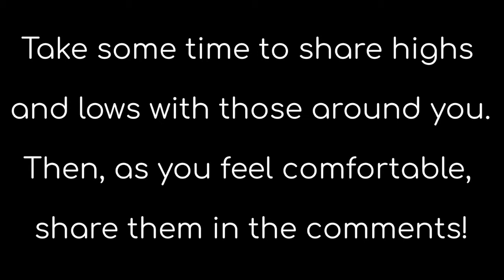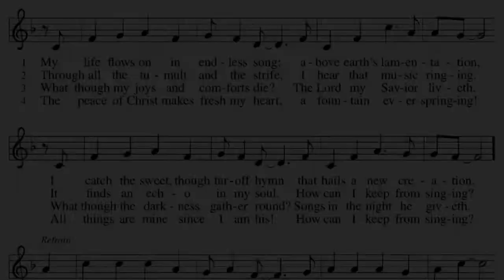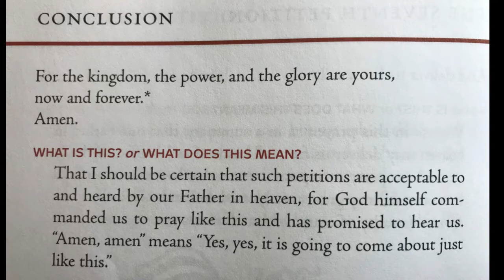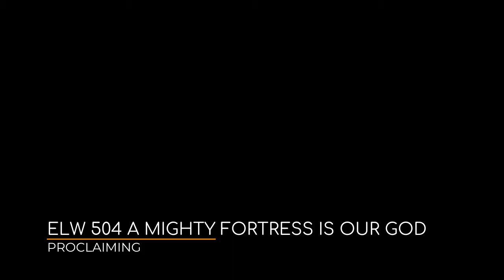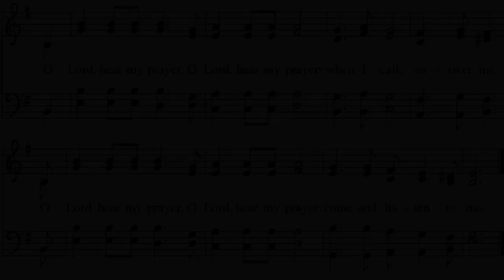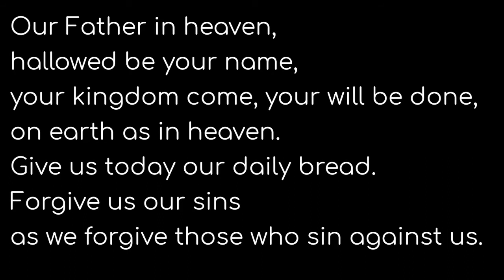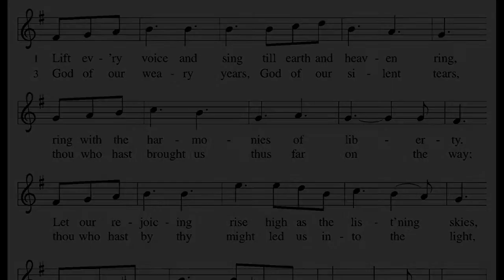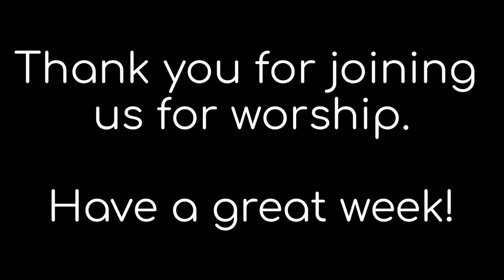Reformation Sunday 10-25-2020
The Lord’s Prayer: "For the kingdom, the power, and the glory are yours, now and forever. Amen."

Gospel Story: Matthew 22:34-40

Pastors: Rev. Ben Loven, Rev. Nikki Rockne

Sermon Moment Conversation: The pastors!

If you would like to make an online gift, please follow this